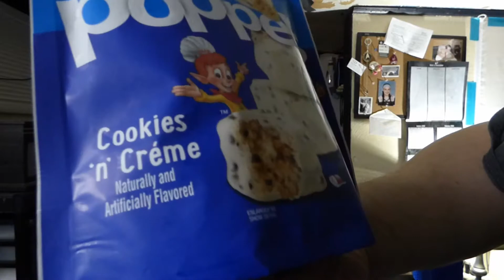Graham Snacks! - Rice Krispie Treats Poppers Cookies N Creme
Graham Life Network